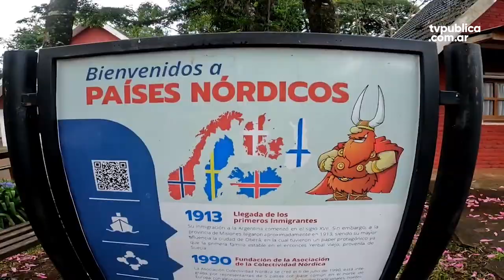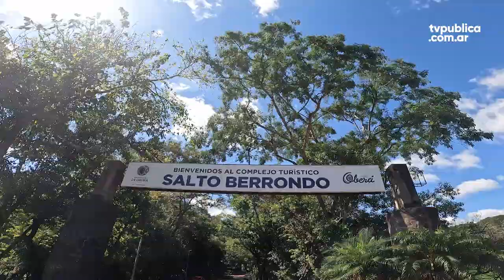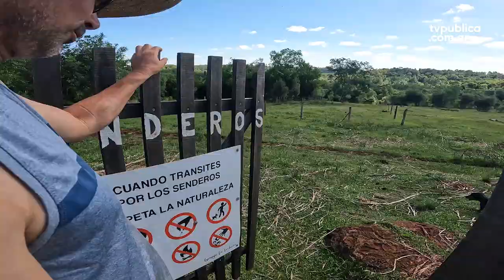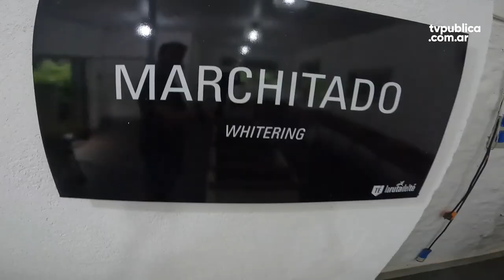Viajamos a Oberá para vivir el primer Festival de las Culturas del Norte Grande - Festival País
Con la presencia de artistas de más de diez provincias argentinas, se celebró, en la ciudad de Oberá, Misiones la primera edición de la fiesta itinerante de las culturas del Norte Grande.

@Pablocoppariestuvo conociendo lugares de interés turistico en la ciudad de Oberá, cosechó té y recorrió la gastronomia de diferentes provincias.